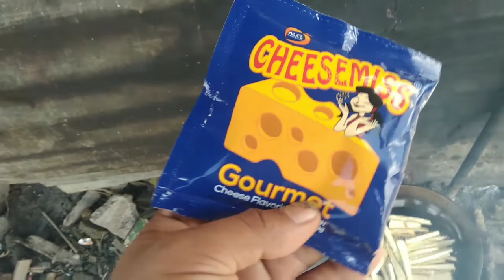TARO FRINCH FRICE,PAANO GUMAWA NG FRINCH FRICE NA GAGAMITIN AY GABI